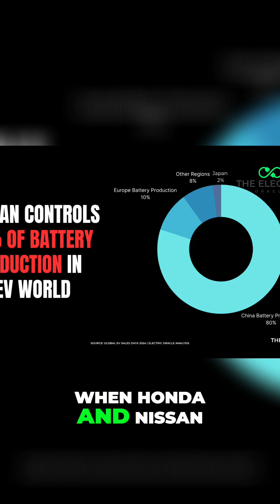EV Strategy - Why Japanese Automakers Shifted Gears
We examine Japanese automakers' strategic shifts in the EV market. Discover their bets on hybrid tech, challenges, and potential for recovery. Our analysis covers platform control, investment adjustments, and the resilience of partnerships.